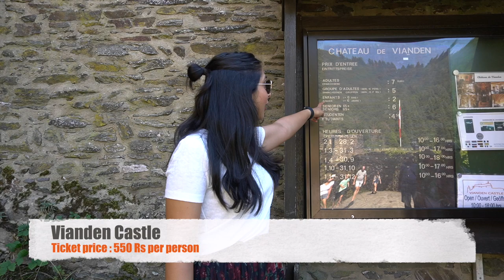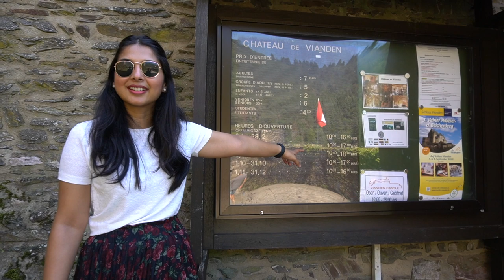Luxembourg, Europe Richest Country | Birthday Travel Vlog | Desi Couple On The Go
In this vlog, we traveled to Luxembourg. This was special weekend, as it was Megha's birthday and we went to Vianden and Luxembourg city.